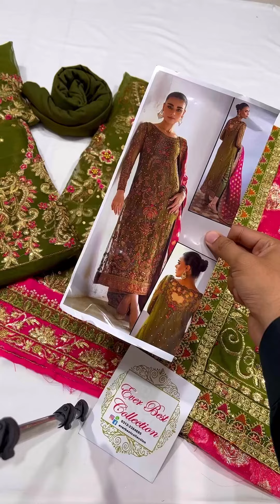| Ever Best Collection